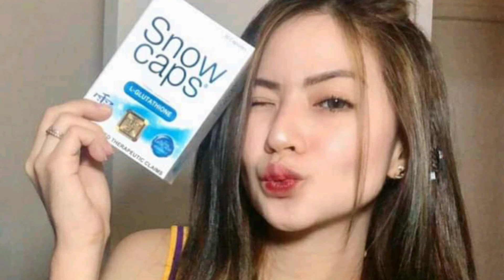可愛いフィリピン女性